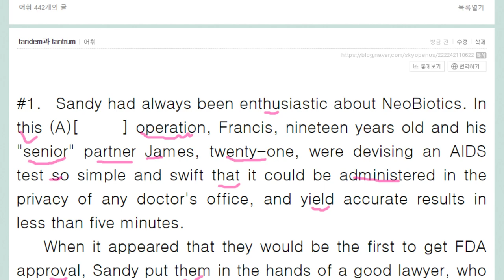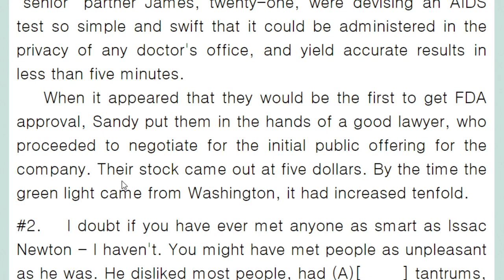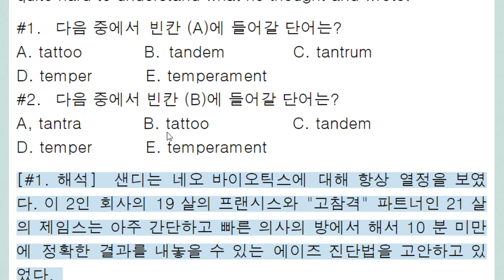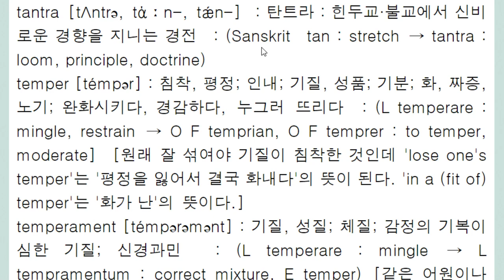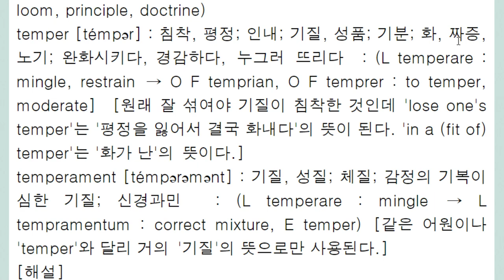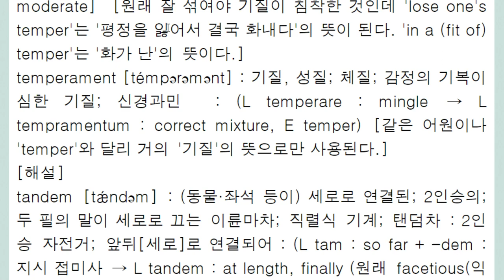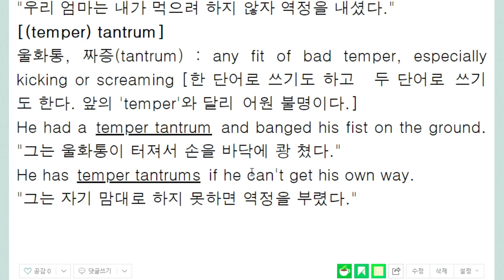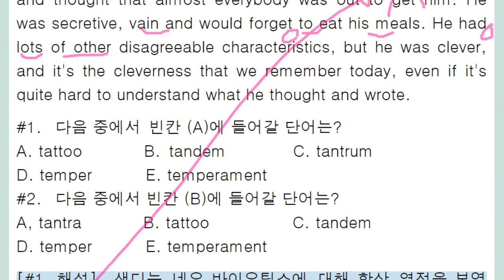tandem과 tantrum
tandem   :  2인승 종렬로
tantrum  :울화, 역성, 짜증